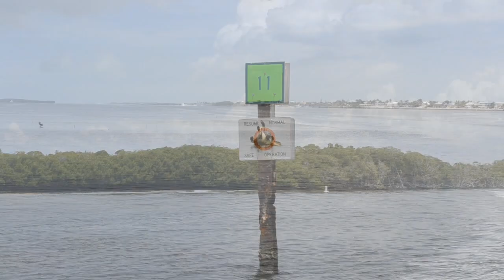Выходные в Key West | Отель | Поездка в парк в Key Largo | Снорклинг | GoPro HD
1 - Tommy ReKstyle - Live Eternally (Original)

День 2 - Скоро будет

Читайте мои статьи в Блоггере и на Живом Журнале

А так же заходите в нашу группу Вконтакте и приводите друзей